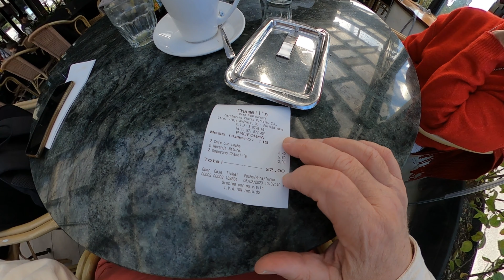Breakfast at Chameli's Portals Nous Mallorca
Please join us for our full English breakfast at Chameli's restaurant in Portals Nous.